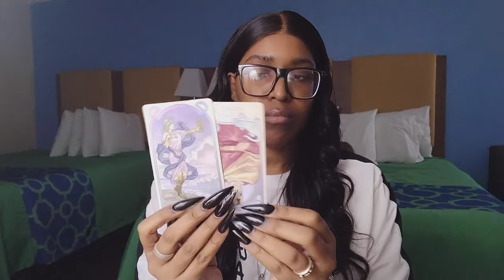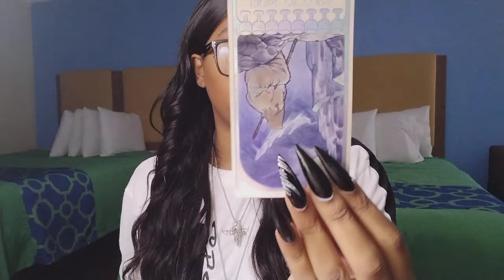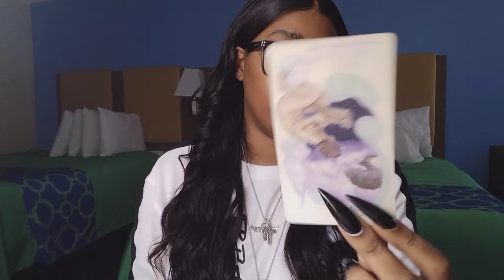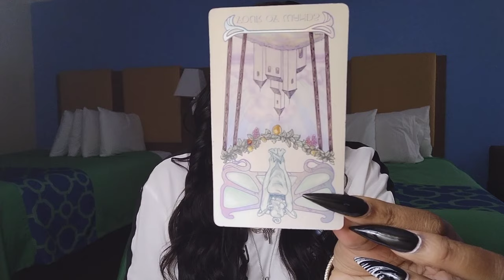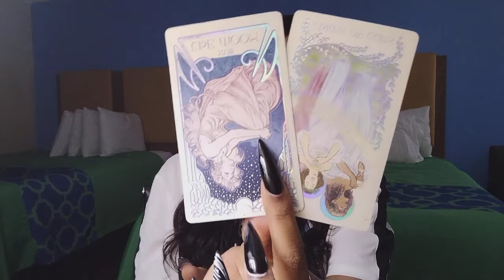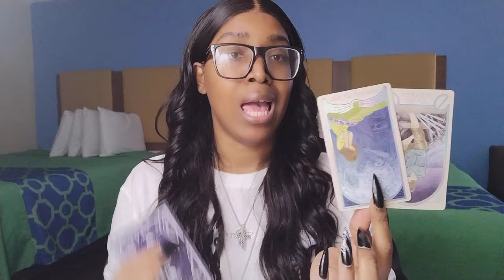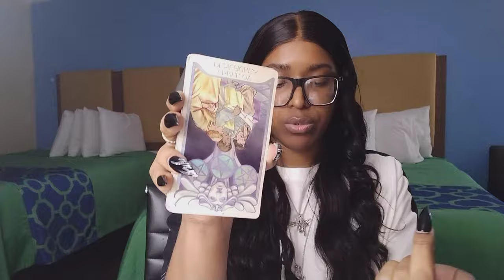Scorpio♏️ "Next 24hrs" HUGE APOLOGY" They're "Huge REGRETS" Major Changes are coming towards you